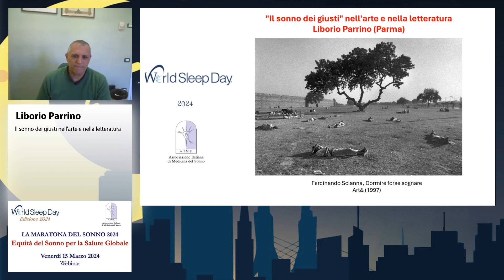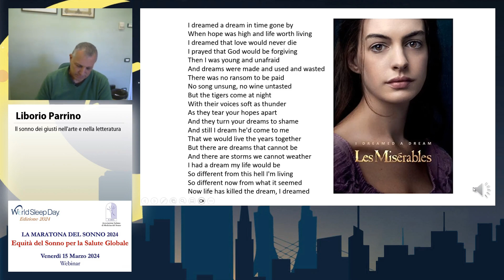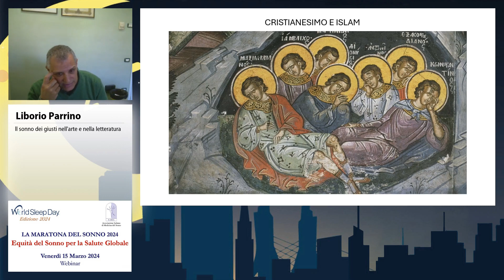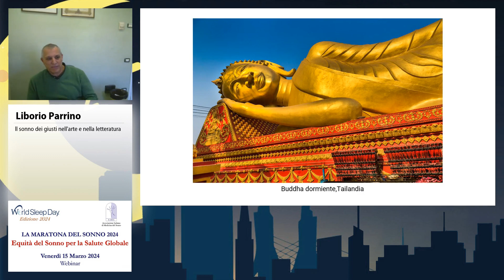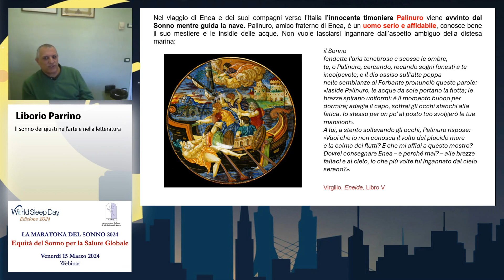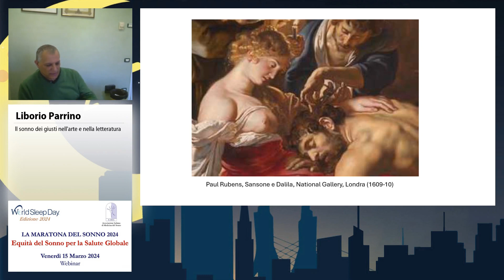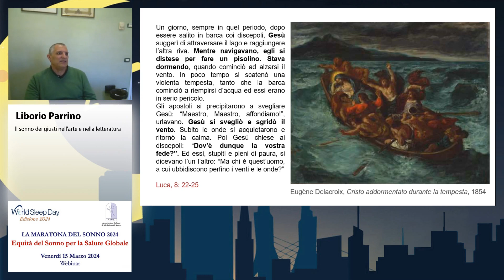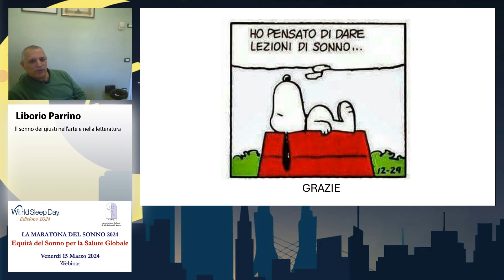“Il sonno dei giusti” nell’arte e nella letteratura- Liborio Parrino